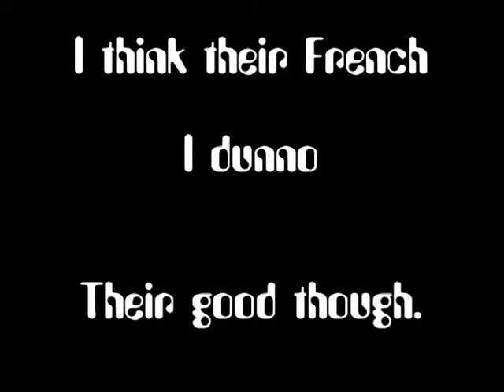Sketch problems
Me and Matty just sometimes can't think straight.
So in this adventure we dive into the depths of Matty's and my mind with some odd consequences.